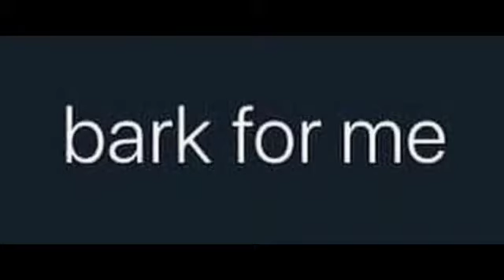bark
remake of a meme i found but was in very low resolution and partially had the audio cut off at the beginning.